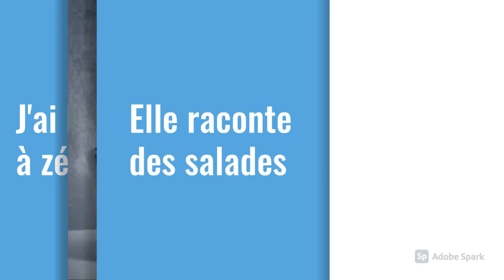Expression de la semaine 7